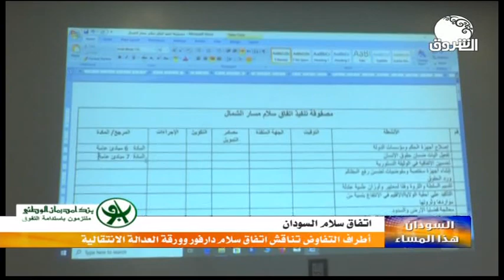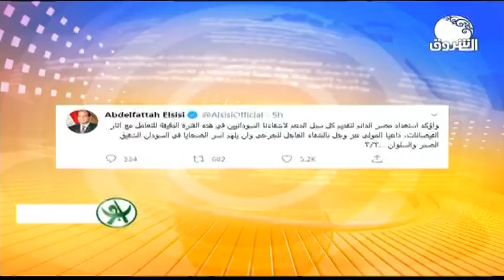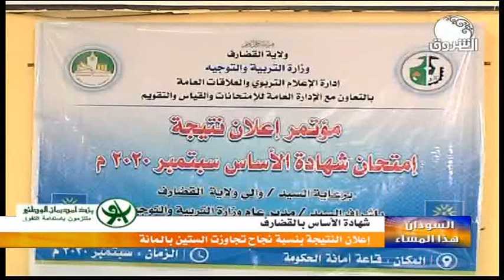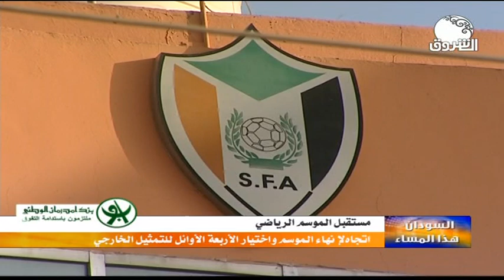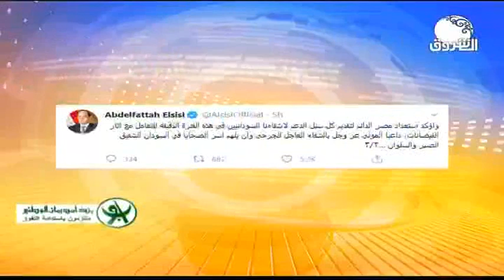السودان هذا المساء ــــ 5 سبتمبر 2020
الشروق_ الفضائية
Ashorooq Tv
ـــــــــــــــــــــــــــــــــــــــــــــــــــــــــــــ